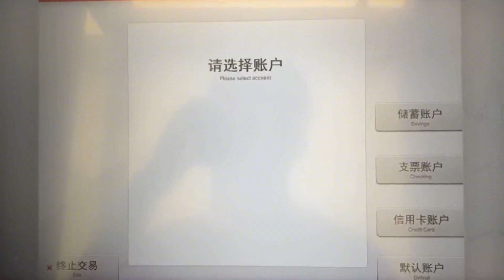有多少人现在能拿出100万存款？我能，你相信吗？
本视频并未使用本人真实信息，仅是为了让大家谨防诈骗等之类的！
开箱 熊猫君 科学 本视频完全符合YouTube社区准则，没有任何违规行为。